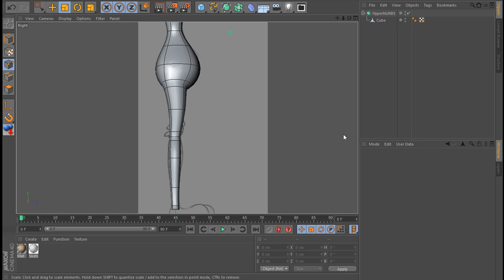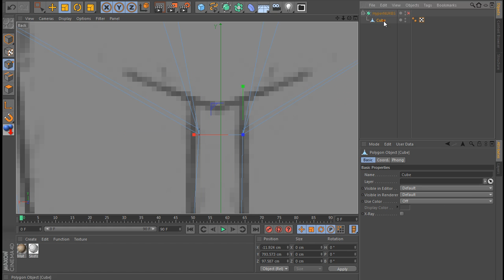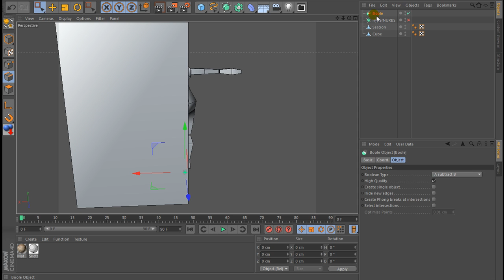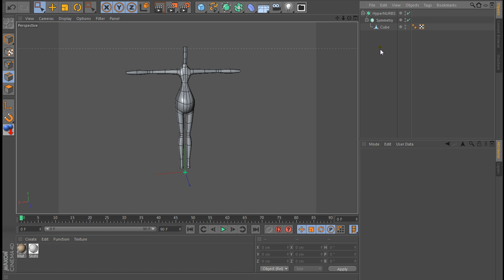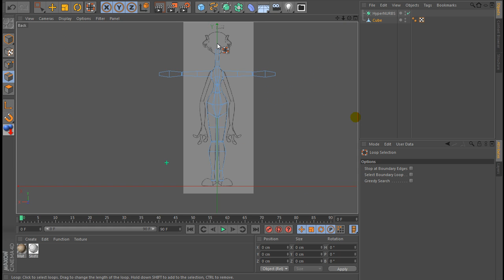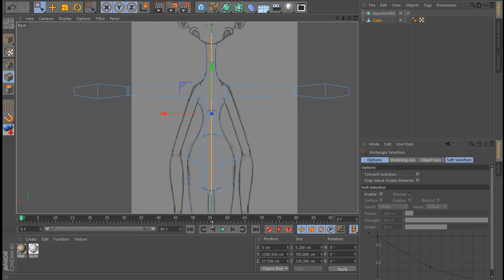Corrigiendo la GeometriaCinema 4D